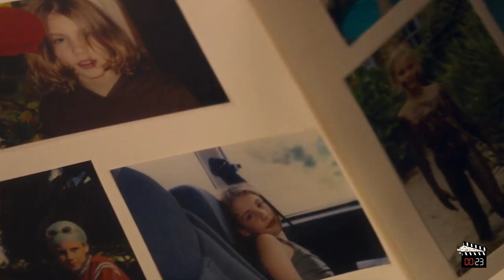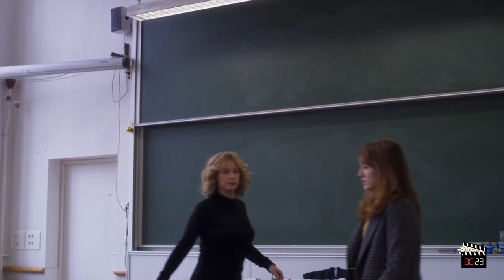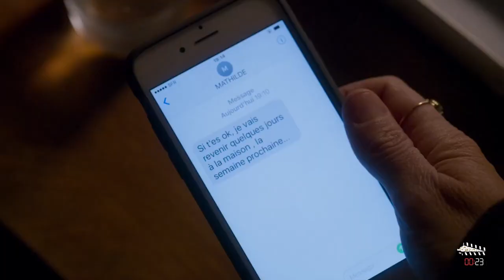A Teacher Gets Jealous Of Her Own Daughter's Beauty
Watch as a teacher's jealousy spirals out of control over her daughter's youth. She will do anything to regain her lost youth in this gripping drama.

Movie: Jalouse (2017)